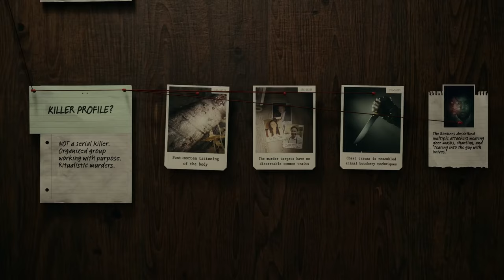Alan Wake 2 – dźwięki z Leża Mroku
Alan Wake 2 to kolejny rozdział niemal filmowej przygody autora thrillerów, próbującego pokonać mrok. Jego ścieżka dźwiękowa, zawierająca zarówno utwory liryczne, jak i trzymające w napięciu dźwięki, jest jedną z najlepszych ubiegłego roku. Petri Alanko po raz kolejny stworzył soundtrack doskonale uzupełniający to, czego doświadczamy w grze.